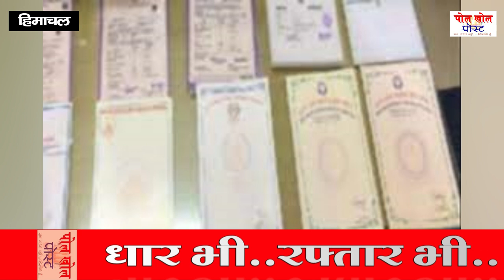बसों के किराये में 30 फीसदी तक छूट